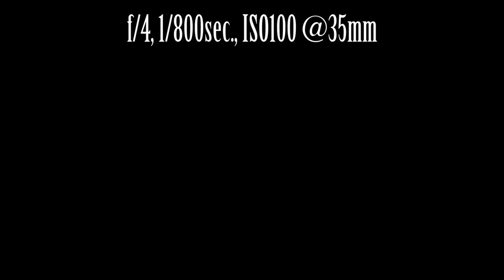On Location Photography: Whistler in the Winter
To see the images from this video from Whistler, be sure to head over to my travel photography blog

Whistler, British Columbia in the winter has been on my list of things to do for years and years and the stars just have not aligned.  I have been to Whistler a couple times before but always in the summer or fall.  Obviously, it's a completely different type of experience in the winter.  Whistler is Canada's premier, and likely busiest, ski resorts and it is busy in the winter time.  It's so much fun, and there is just so much to do.  Obviously, we didn't have enough time to see it all, in the just 3 days we had in Whistler, but we made the most of it.  We went Ziplining with Ziptrek Ecoadventures, went to the Scandanve Spa Baths, and of course hit the hills for 2 days of skiing.  I loved the snowboard parks on Whistler-Blackcomb.  And that's where I captured most of my better images from Whistler.  I don't get the chance to shoot a lot of action sports photography, so that was a lot of fun.